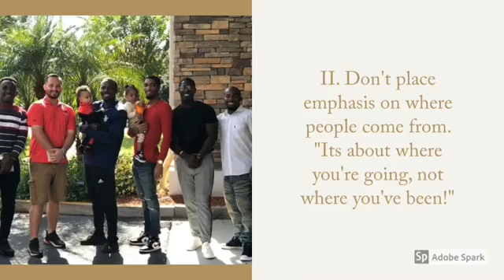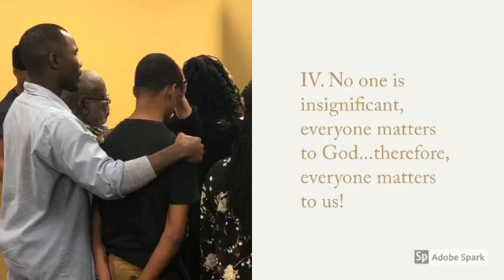Living The Transformed Life | Transformation Requires Committing to The Call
Tune into today's message as Pastor Tony shares why transformation requires you to be committed to the call!

GIVING:
To support this ministry, you can give by:

At Every Walk of Life, Jesus is Lord! It's About Where You're Going, Not Where You've Been!

Service Date: Sept 13, 2020